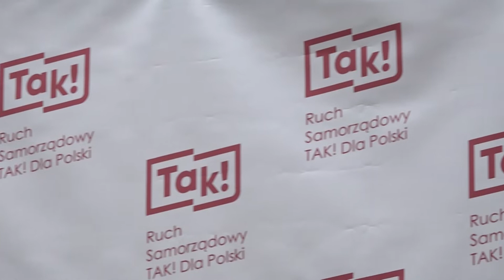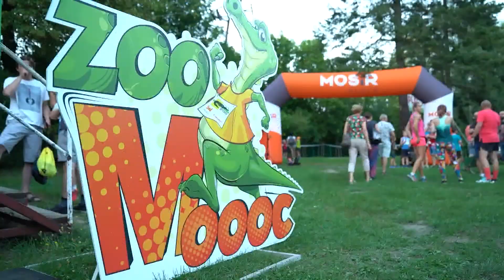Informacje z Płocka - 31.08.2022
W dzisiejszym wydaniu Informacji z Płocka:
✅spotkanie samorządowców w Płocku
✅relacja z nocnego biegu w ZOO
✅zapraszamy na wydarzenie "Sztuka Swobodnego przekazu"
Odwiedź nas: